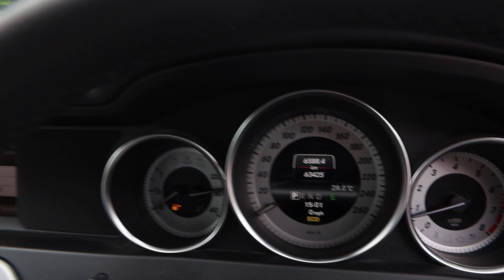MERCEDES BENZ C180-YOM 2012-SKH5140Z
SKH5140Z